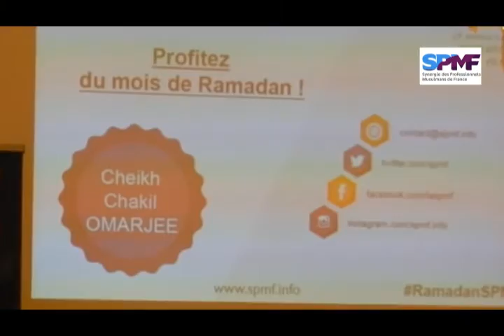SPMF | "Profitez du mois de Ramadan !" | Cheikh Chakil OMARJEE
L'association SPMF (Synergie des Professionnels Musulmans de France) s'est réunie le 14 juin 2015 à Paris, à l'Hôtel Ronceray Opéra, pour une conférence sur le thème de "L'entrepreneur pendant le Ramadan".

La 2e partie de la conférence, "Profitez du mois de Ramadan!" est animée par le Cheikh Chakil OMARJEE.

La SPMF souhaite comme à son habitude réunir les entrepreneurs afin d’entretenir les liens tissés au sein du réseau, leur permettre de partager des opportunités commerciales et de rencontrer de nouveaux partenaires.

Dans cette optique, la SPMF a réuni des entrepreneurs autour d'une conférence sur "L'entrepreneur pendant le Ramadan".

Comment concilier les valeurs et la signification de ce mois sacré avec son activité professionnelle ?

Après un accueil autour d’un cocktail de bienvenue et des échanges entre entrepreneurs, nos intervenants nous ont fait l’honneur de nous donner quelques conseils et astuces pratiques afin de nous aider à profiter au maximum des délices du mois de ramadan et développer une routine qui perdurera bien après la fin de ce mois béni.

Programme et intervenants :

- ‘Le Ramadan, mois du Coran !’, par Cheikh Abdelghani BENALI, professeur de sciences islamiques et enseignant en langue arabe,
- ‘Profitez du mois de Ramadan !’, par Cheikh Chakil Omarjee, professeur aux instituts Nadwi et Hidayah,
- ‘Un corps sain dans un esprit sain pour un Ramadan optimal !’, par le Chef Voilà (Restaurant le Médaillon, à Villejuif).